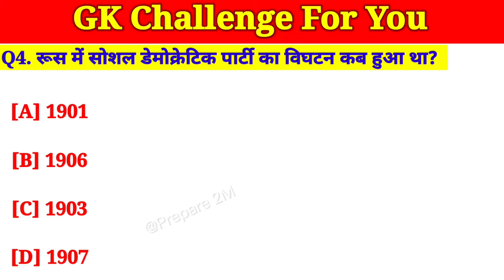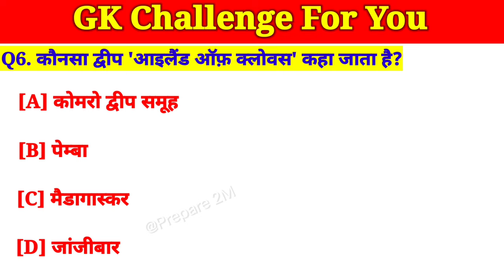Daily Current affairs|general knowledge|gk questions and answers#gk